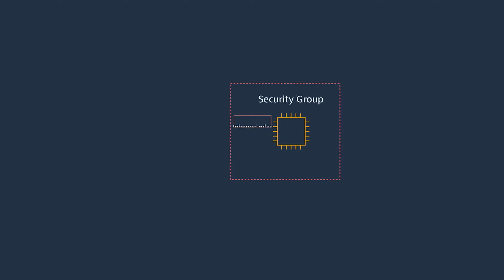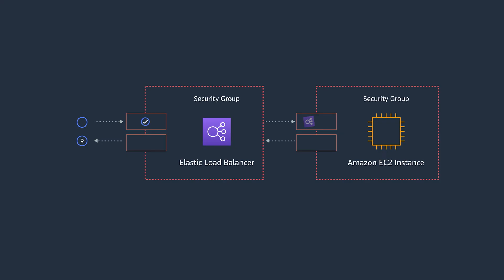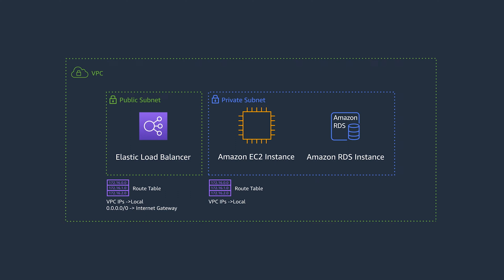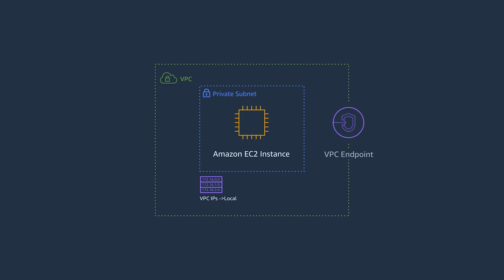Back to Basics: Protecting Your Network in the Cloud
Learn the basics of protecting your network in the cloud. Great network security has multiple layers that block unintended traffic while allowing legitimate access.

In this video, you'll learn network security best practices like:
📍 Configuring security groups as virtual firewalls for EC2 instances
📍 Using Elastic Load Balancers for traffic distribution and web application firewalls
📍 Implementing VPCs with private/public subnets and network ACLs
📍 Setting up NAT Gateways for outbound internet access
📍 Using VPC Endpoints for private AWS service connections
📍 Adding AWS WAF, Shield, and CloudFront for edge protection

Walk through building a layered architecture with these services to mitigate misconfigurations and ensure only approved traffic reaches your applications.

Learn these cloud networking fundamentals and patterns for locking down your environment.